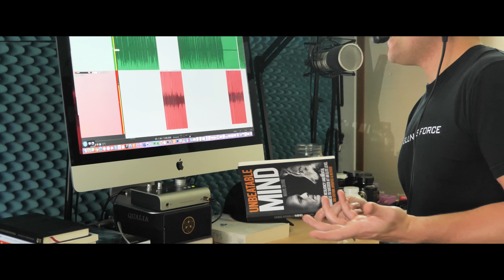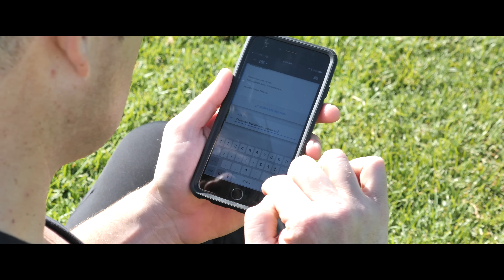A DEEPER WHY Josh Trent's Journey Thru SEALFIT 20X-12 Hr. Challenge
- Our SEALFIT events like the SEALFIT 20X - 12 Hour Challenge are designed to help you realize your full potential.

We are excited to share with you the short film “A Deeper WHY” chronicling the mental and physical journey of one man's experience of transformation, forged by the SEALFIT 20X in Vail Lake, CA this past May.

Like many of us who struggle through life's ups and downs, Josh realized that a challenge like the 20X would unlock the warrior inside himself; the same one that lives deep inside you.

Watch as Josh is guided by a deeper why to embrace the suck and complete the 20X, only to discover a lesson far bigger than just himself.

The truth is that to grow we all must to cross new thresholds of fear. The training leading up to them is sometimes critical to breaking through barriers that may be holding us back in life.

We hope you enjoy the film, Mark Divine